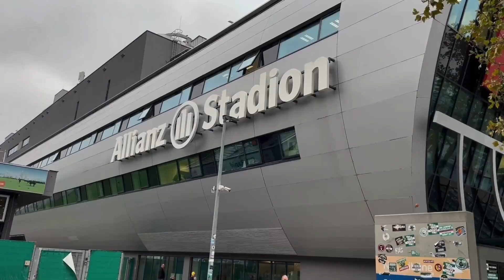Football Business Inside (FBIN) x Data Talks | Parnership Announcement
We’re excited to announce that DataTalks has partnered with FBIN, one of the most active football business networks in Europe.

During our recent meeting with Thomas Maurer at SK Rapid’s Allianz Stadion in Vienna, where FBIN hosted another fantastic football conference, he shared insights that emphasized the importance of our partnership.

About Data Talks:

Data Talks CDP is a Customer Data Platform built specifically for sports. We make it easy for sports organizations to sell more tickets, negotiate sponsorship agreements of higher value, and increase merchandise sales. We are an international company with Swedish roots, headquartered in Stockholm, Sweden. Some of our proud clients include RC Lens, The Austrian Ice Hockey Association, PAOK FC, AIK, the Swedish Golf Federation, and Collingwood FC.